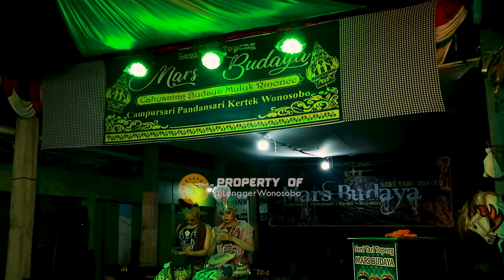Cahya cahaya aya x Mars Budaya, Kembaran Viral!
Selamat datang di Channel Lengger Wonosobo Official

Pagelaran Tari Topeng Lengger Wonosobo
Romb. Mars Budaya
Artis
Nuer dan Cahya

Tempat
Kembaran, Kalikajar, Wonosobo

Semoga Menghibur
IG LenggerWonosobo
Yt Lengger Wonosobo